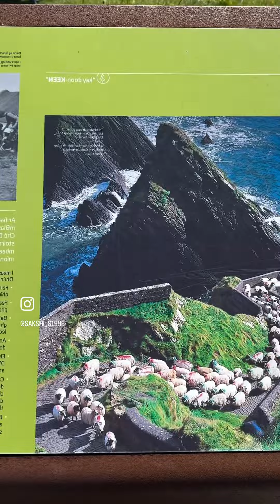Literal JANNAT ✨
(Ireland, Cork, Things to do in Cork,
, trending audio, things to do in Kerry, kerry)